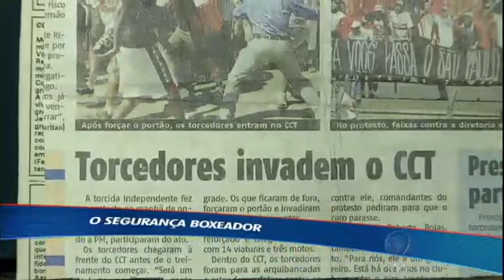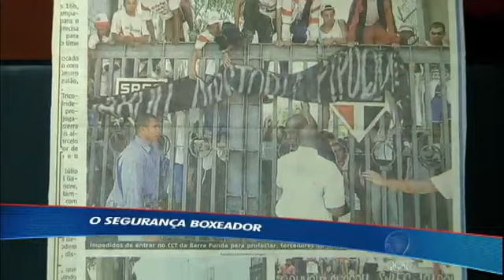Segurança do São Paulo relembra passado no boxe e dia em que conteve "peladona"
Aprontar alguma com os jogadores do São Paulo não deve ser fácil. Os atletas do time estão amparados por um segurança que se impõe pela experiência e pelo físico. Há 17 anos no Tricolor, Marcão já viveu momentos de glória como boxeador, passou por situações difíceis com invasões de torcedores ao CT e já teve até que se virar com uma fã bem ousada do craque Raí. Conheça!